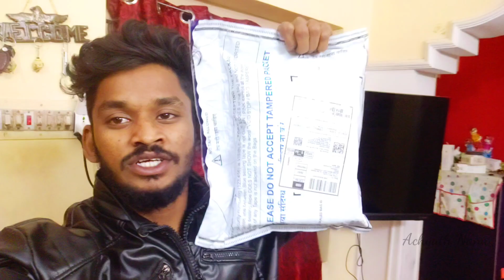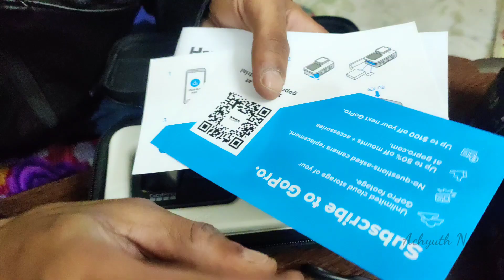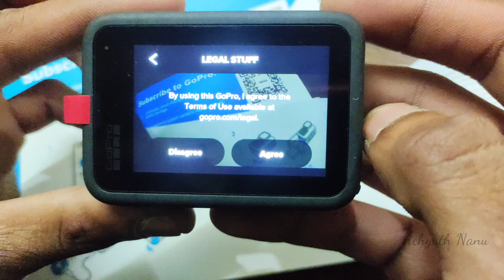Finally I got Gopro 😍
gopro unboxing